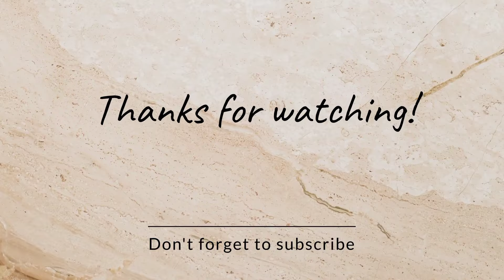jora lgayain to aysa lgayain k her bachaa breeder he nikly||breeder kabotar ki pehchan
breeder kabotar ki pehchan